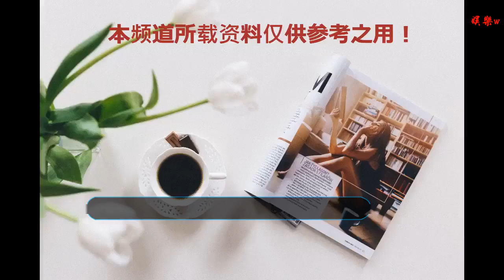11月電影黑馬 居然是這部電影《鎖》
谢谢！

      原標題：11月電影黑馬 居然是這部電影《鎖》
            沒想到啊，沒想到，在大片集體爆發的11月，居然出現了一匹小正大題材的電影黑馬!它就是懸疑劇情電影《鎖》，口碑炸裂，引起影迷熱議，改變了國產小正大題材類型的一眾槽點，讓影迷們再次看到了國產小成本小正大電影的前景。

真正的好電影靠得是高品質的質量和觀眾們的良好口碑。如果說電影《鎖》一開始吸引觀眾們走進電影院的因素是因為懸疑、劇情、犯罪、倫理等時下吸引人眼球的元素，但是能夠留住觀眾口碑的因素絕對是因為影片跌宕起伏的故事，扣人心弦的內容，無法預測的真相，以及小人物人生的真實寫照，震撼人心，引起觀眾共鳴。

電影《鎖》圍繞的都是小人物的人生命運展開的，真實、接地氣，就像我們身邊都會出現的普通人物一樣，面臨著生活的困難、人性的自私，各種不可告人的秘密隱藏在心中，壓抑的人頻臨窒息。但是，為了活著，只能做出更多錯誤的、違法的、兇狠的行為，直到心中的那把無形的鎖被自己打開，自己有勇氣面對曾經犯下的過錯，才是真正的放下，才會迎接一個全新的人生。這也是這部懸疑劇情電影《鎖》延伸出的更深刻的意義，不是為了單純的懸疑而懸疑，而是通過一部小成本電影弘揚出更偉大的主旨，弘揚真善美，鞭撻假惡丑。

在演員陣容上，電影《鎖》沒有流量明星，但卻是清一色的實力派，香港著名影星黃一山、大陸老戲骨董立范、巴多與無線新生代演員高海鵬、張燕妮、馬繼、李林軒等演員加盟，創造了不俗的票房成績，讓影迷們看到了小正大題材電影的強勁實力。

在劇情設置上，劇情緊湊合理，尤其是男女主人公的人物境遇、社會環境等相互作用，一個肇事逃逸的貨車司機為了治療兒子的病情，被逼走到人生的困境;一個遭受家庭暴力摧殘，又遭受職場騷擾，最后以暴制暴的酒吧老板娘，這些都為劇情的發展起到了合理的推動作用。
其實，電影《鎖》不僅在國內有著不俗的成績，在國際上，更是斬獲殊榮無數。包括成功入選土耳其安塔利亞電影節、美國格蘭岱爾國際電影節、智利康塞普西翁獨立電影節、格拉斯哥(英國)國際電影節半決賽，在威尼斯電影節亮相，在電影《鎖》首次上映的第四天，更是迎來入圍好萊塢展映電影節，進入半決賽的喜訊。
就是憑著精彩的劇情，觀眾們的良好口碑，這部懸疑劇情電影《鎖》被稱為小正大題材的經典之作，成為11月電影市場的一匹黑馬!你錯過了這部走心佳作了嗎？沒關系，11月30日，二次上映，并持續熱映，精彩繼續!